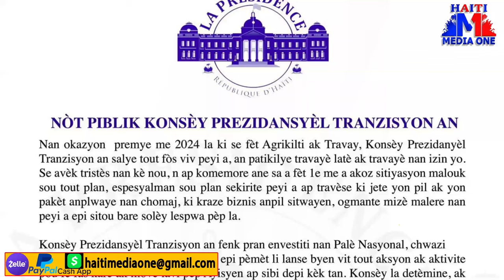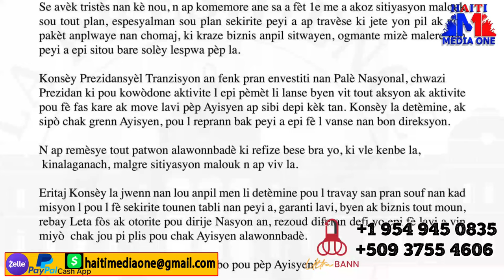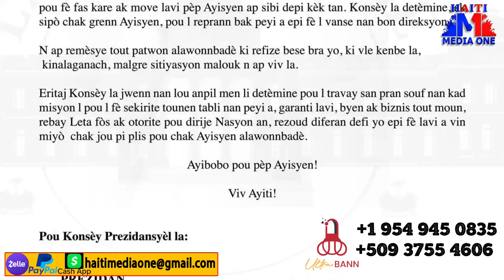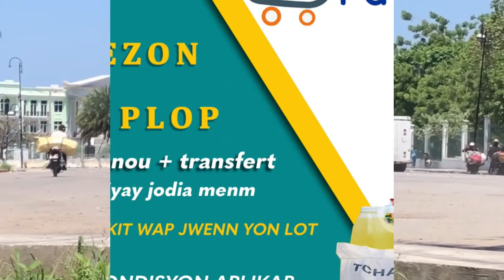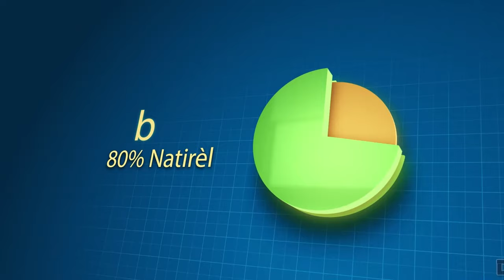Yo Mare Moise Jean Charles Nan Fè Rakèt, Konsey Prezidansyèl La Pale